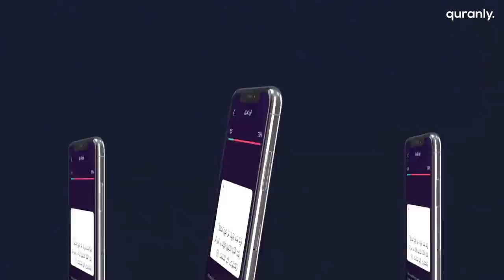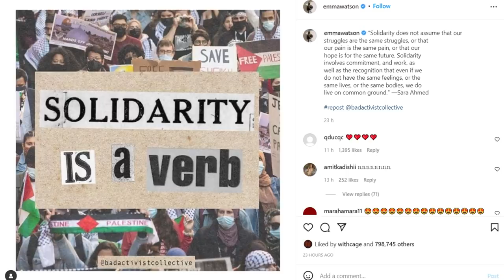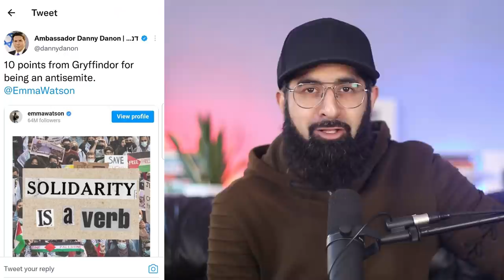HARRY POTTER ACTRESS ANGERS ISRAELI OFFICIALS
Emma Watson has been accused of antisemitism by Israel’s former ambassador to the United Nations after she posted a message of support for the Palestinian cause.

To reflect the diversity of Muslim creatives, over 50 categories and sub-categories are available for entries, each category having its own panel of judges and range of prizes.